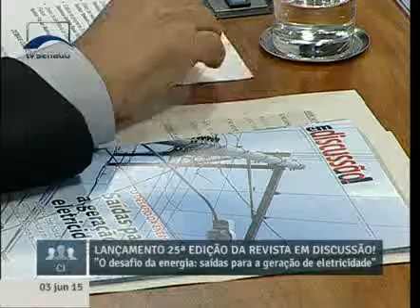Lançada a 25ª Edição da Revista Em Discussão! sobre energia elétrica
03/06/2015 - CI - Lançada a 25ª Edição da Revista Em Discussão! sobre energia elétrica